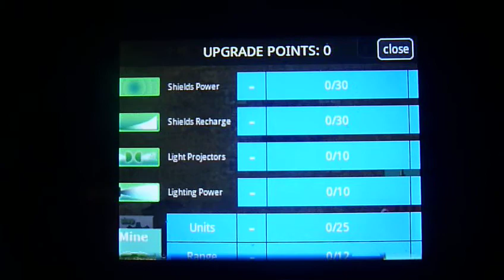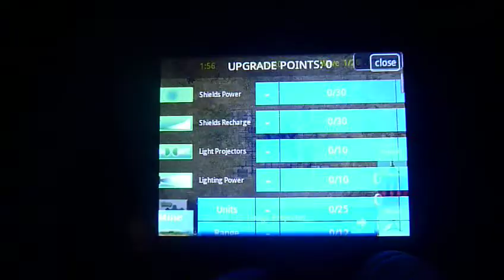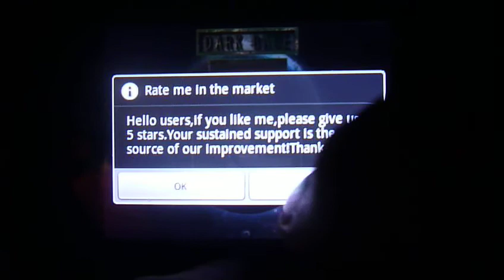Dark Kill APP Review-Verteidige deine Basis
Ja hier müsst ihr euer Basis verteidigen und dann die Wellen der einzelnen Horden überstehen.Leider finde ich den Link nicht zur APP wenn ich ihn noch finden sollte dann reiche ich ihn noch nach ;-)